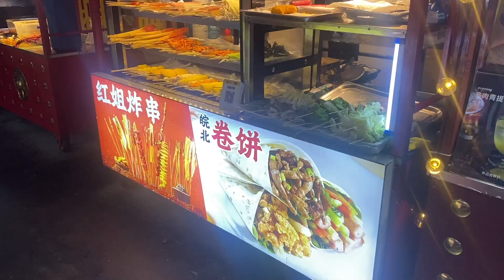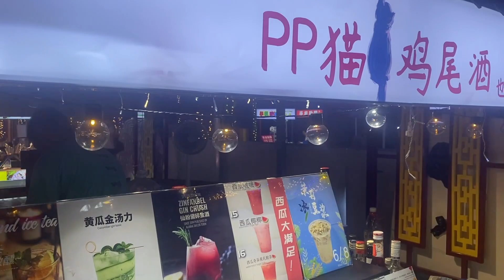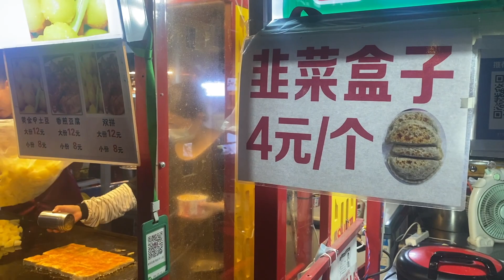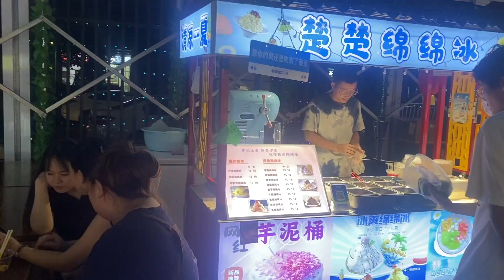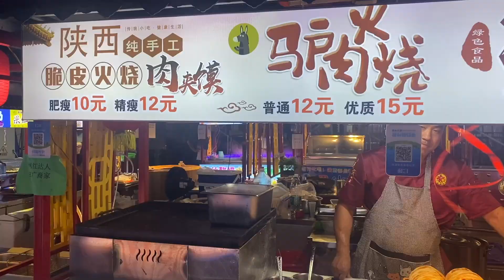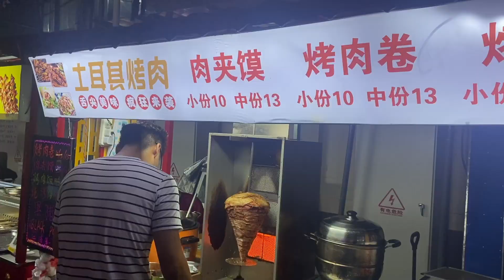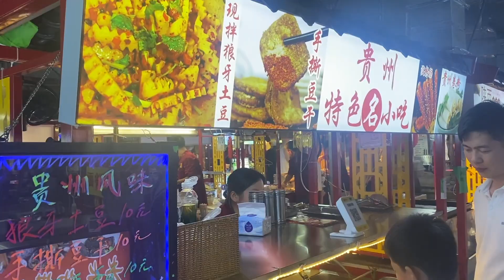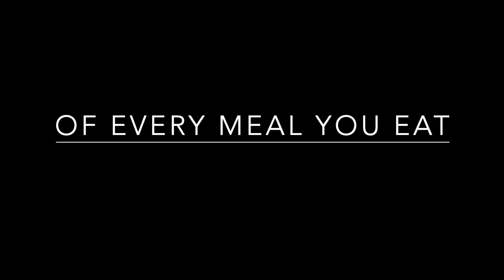Chinese Street Food Night Market in China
I visit a Night Market in China that is full of Chinese street food stalls. This street food market is in the suburbs of a Chinese city and is where local people come to hangout, eat, drink and have fun. We see several different Chinese Food dishes being cooked close up and explore the market. I try different Chinese street food and enjoy the atmosphere.